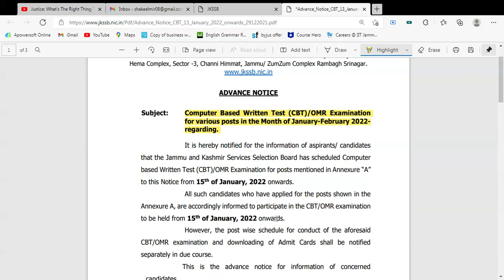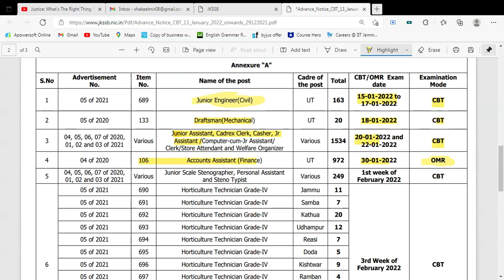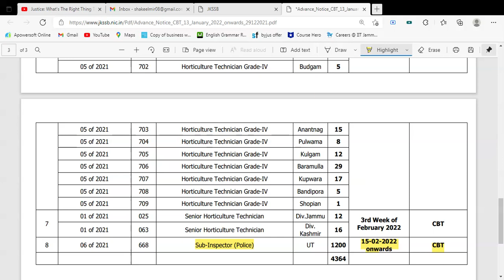Date of CBT/OMR Examination for Accounts Assistant (Finance) and Sub-Inspector (Police)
It is hereby notified for the information of aspirants/ candidates
that the Jammu and Kashmir Services Selection Board has scheduled Computer
based Written Test (CBT)/OMR Examination for posts mentioned in Annexure “A”
to this Notice from 15
th of January, 2022 onwards.
All such candidates who have applied for the posts shown in the
Annexure A, are accordingly informed to participate in the CBT/OMR examination
to be held from 15th of January, 2022 onwards.
However, the post wise schedule for conduct of the aforesaid
CBT/OMR examination and downloading of Admit Cards shall be notified
separately in due course.
This is the advance notice for information of concerned
candidates.
 (Ashok Kumar) JKAS
Controller of Examinations
J&K Services Selection Board Jammu